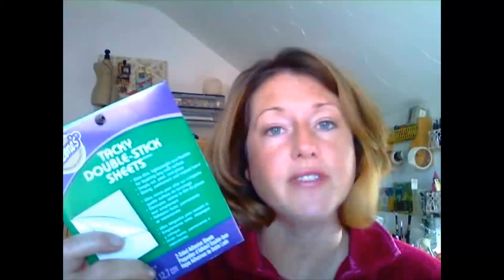Over View of Aleene's Tacky Dry Adhesives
Jenny of CraftTestDummies.com provides an overview of 5 new dry
adhesive products under the Aleene's name by ILoveToCreate.